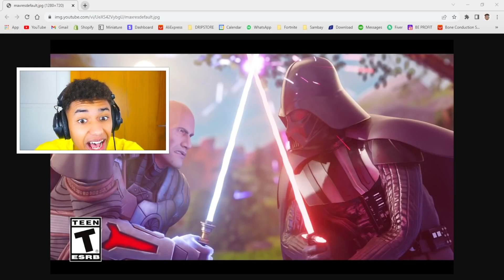Benvenuti nella Season 3 Capitolo 3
Nella challenge di fortnite di oggi andremo a vedere la nuova Season 3 Capitolo 3 di fortnite con nuovi leaks e news assurde! Nuovo video di fortnite news del capitolo 3... Benvenuti nella Season 3 Capitolo 3

Dichiarazione di non responsabilità: questo video è stato realizzato solo a scopo di intrattenimento, non consiglio a nessuno di acquistare account Fortnite. Non acquistare o vendere account Fortnite. Questo video è satira! Non perdono questo e non voglio che nessuno di voi venga truffato. Tutto questo contenuto è falso per scopi di intrattenimento. Non utilizzo questi account per uso personale. Questo video è stato messo in scena per scopi TOS. Questa era la voce fuori campo di una registrazione dello schermo di un armadietto fortnite. Il mio intento è che NESSUNO acquisti account Fortnite.

PROMEMORIA: Epic Games non consente a nessuno di acquistare o vendere account Fortnite. È contro i Termini di servizio di Epic Games. Quindi NON FARE QUESTO

È SOLO una raccomandazione. Per ulteriori informazioni sugli omaggi, fare riferimento alle norme sui concorsi di YouTube

Avviso: guadagniamo entrate da te supportandoci nel negozio di articoli di Fortnite. Grazie a Epic Games per aver collaborato con noi.